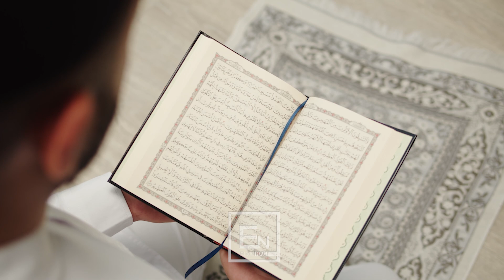Te ka dhene i Madhi Zot pushtet?! Çfare ben ti me ate pushtet? Elvis Naçi